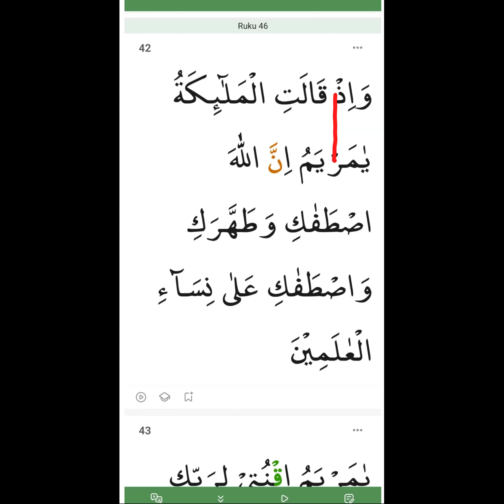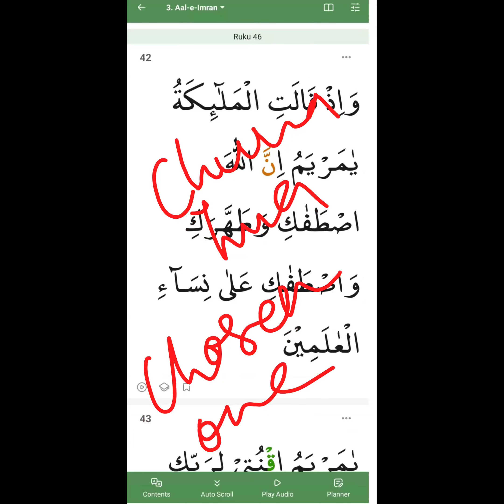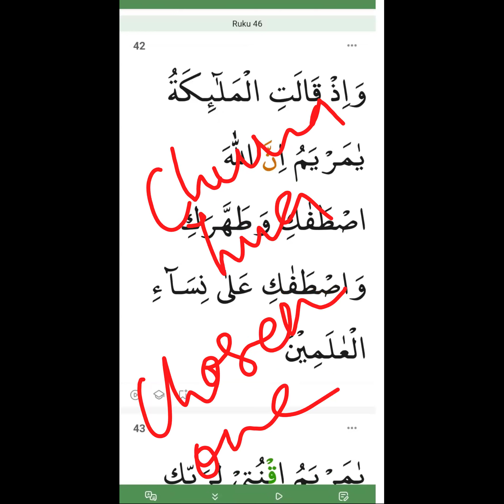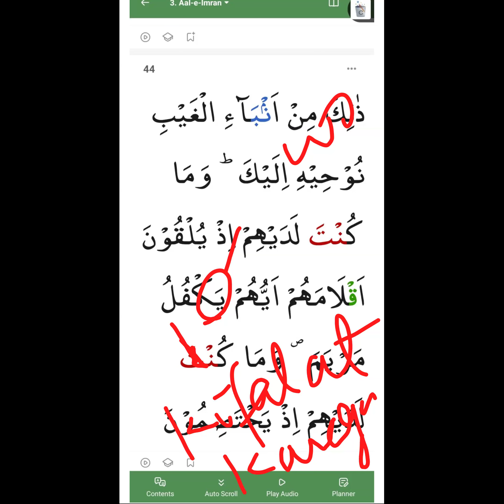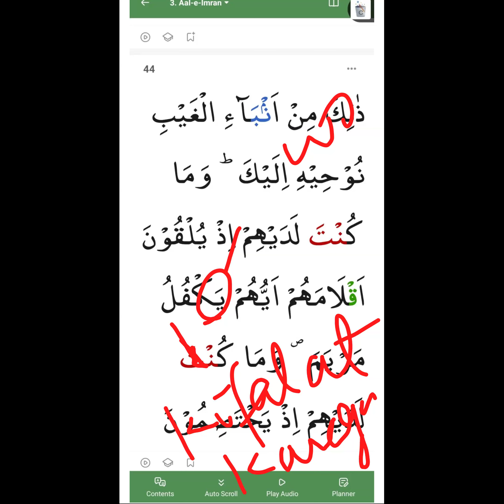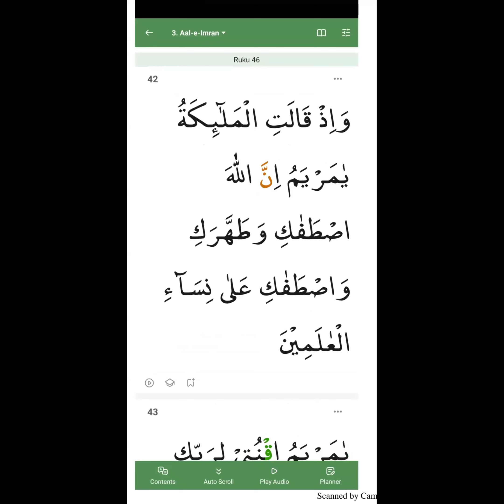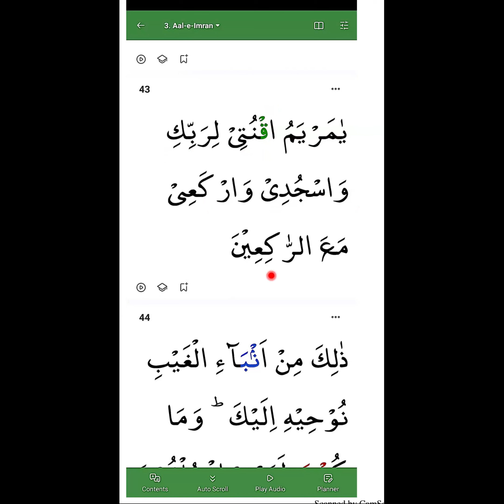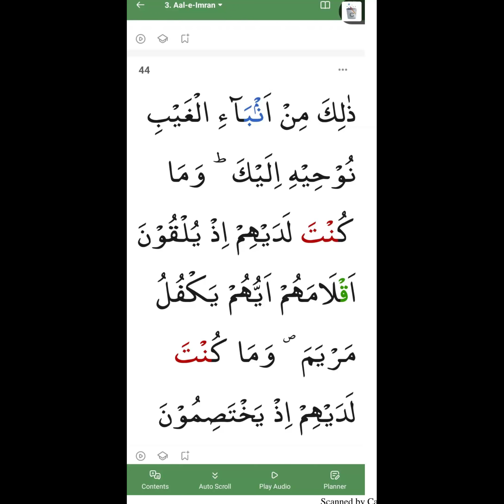September 22, 2024